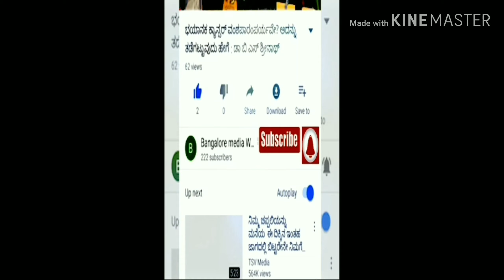ಕುಕ್ಕೆ ಸುಬ್ರಹ್ಮಣ್ಯ ದೇವಸ್ಥಾನ ಉತ್ಸವದ ಅಪರೂಪದ ದೃಶ್ಯ# Kukke Subramany Temple Festival Exclusive Videos.